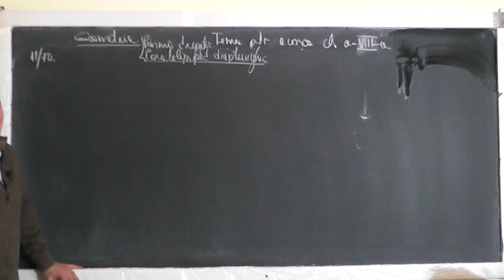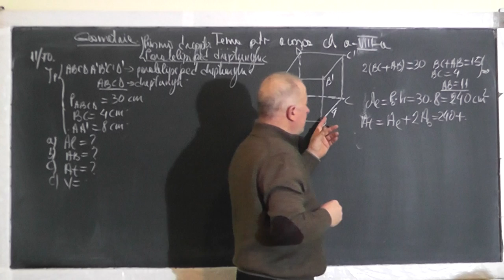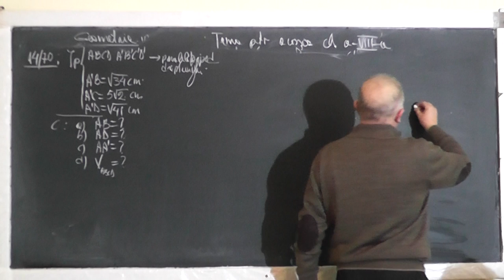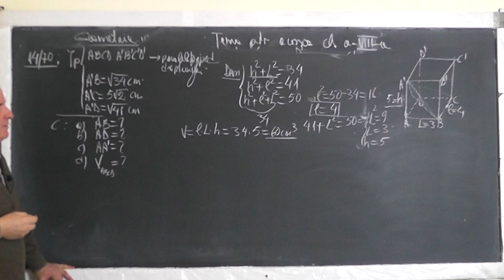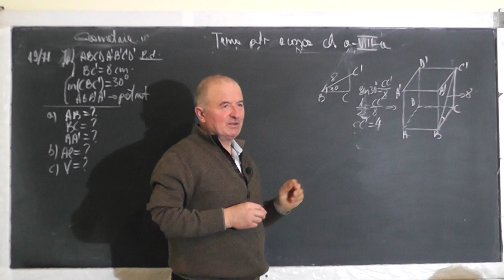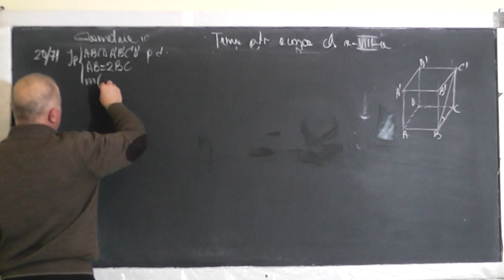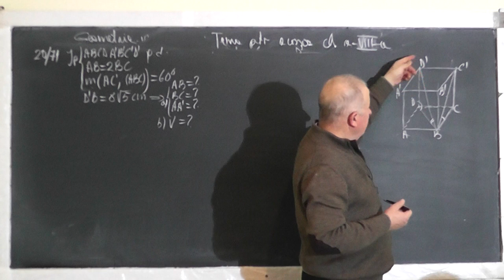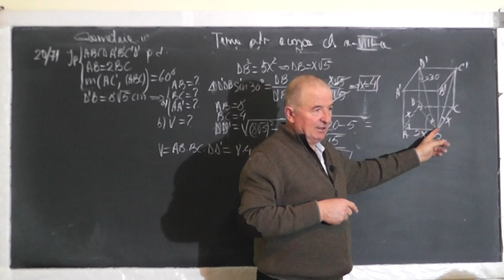1/2 Lectia 1352 Paralelipiped Distanta de la un punct la un plan Functii trigonometrice Clasa 8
Aceste lectii sunt SUSTINUTE de VOI si daca va sunt utile, as aprecia un Like, Share, Comment - In aceasta lectie de matematica pe care o puteti vedea in direct si pe ne ocupam de tema pentru acasa la clasa a VIII-a la geometrie in spatiu. Din cuprins: Paralelipiped dreptunghic (Cuboid): Aria laterala, Aria totala, Volumul, Diagonala, Distanta de la un punct la o dreapta, Distanta de la un punct la un plan, Functii trigonometrice pentru unghiuri importante, Unghiul facut de o dreapta cu un plan.
- VIDEO MATEMATICA cu Proful Online sau cautati pe Google: profu online Ioan Ursu